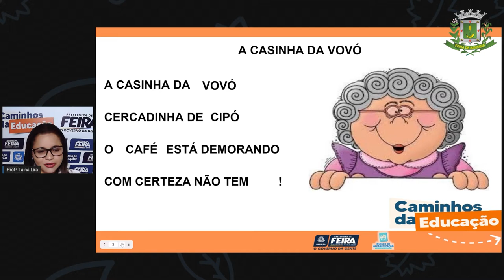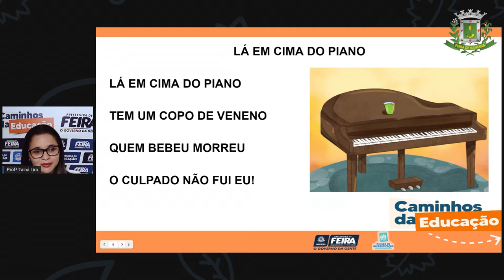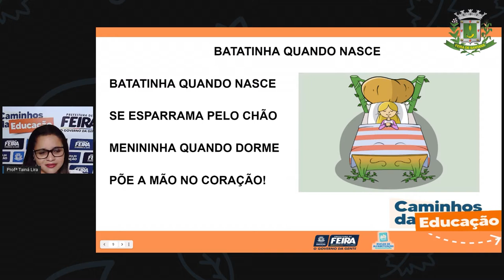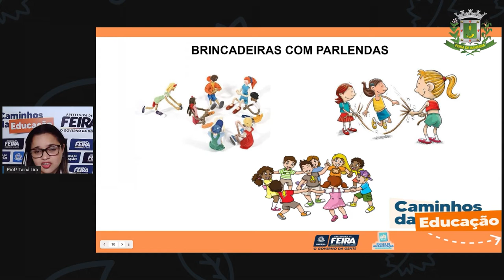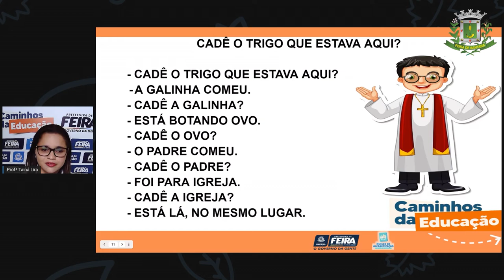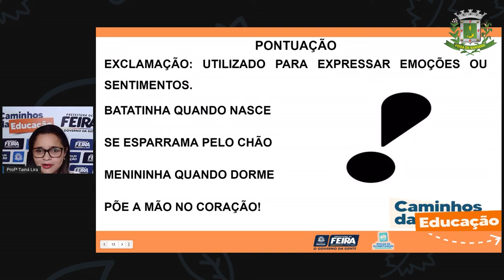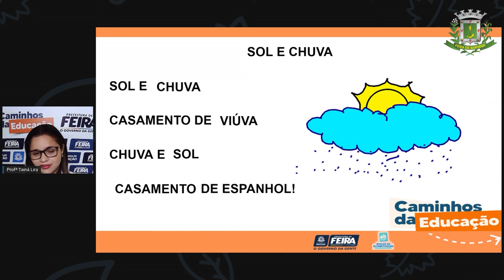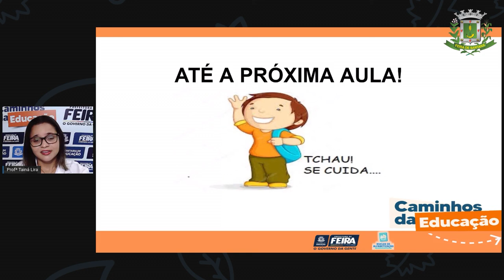2ºANO Aula 21 Profª Tainá Lira Linguagens Sinais de pontuação e parlendas